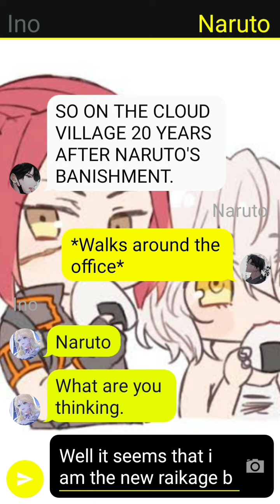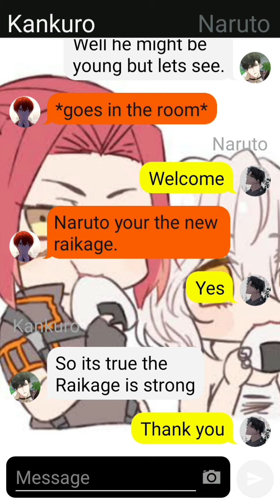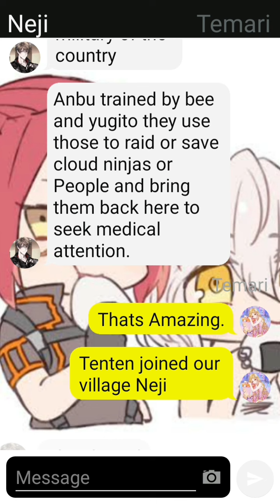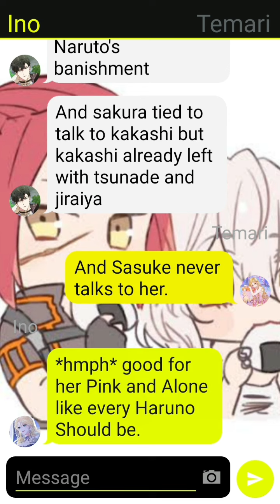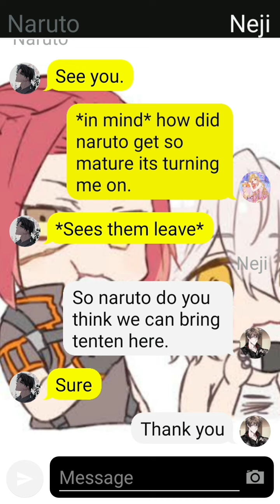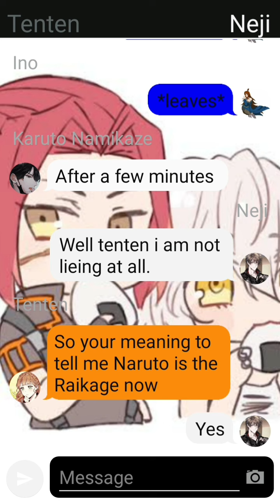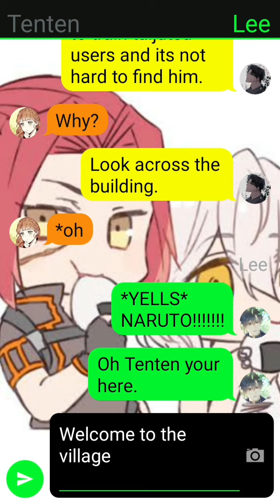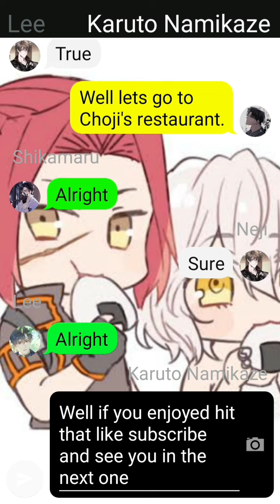The Hero That Got Exiled episode 1( The New Raikage) guess what ships will be in here?